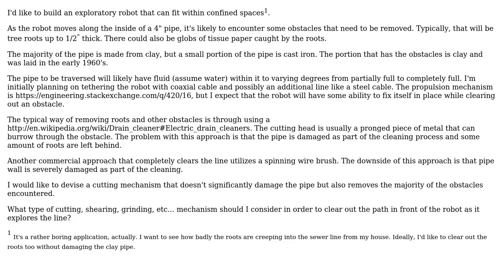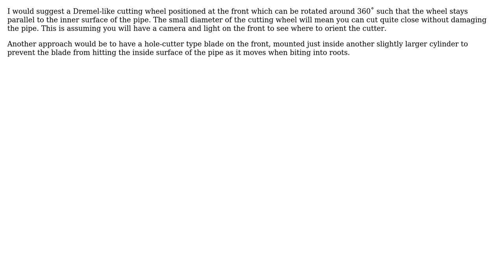Engineering: Cutting mechanism for a robot in confined spaces (2 Solutions!!)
Engineering: Cutting mechanism for a robot in confined spaces